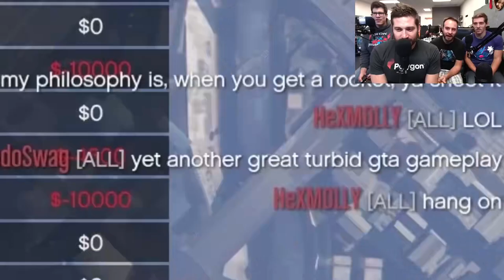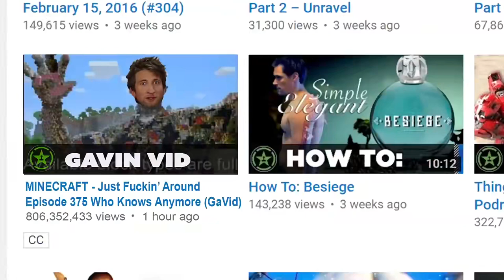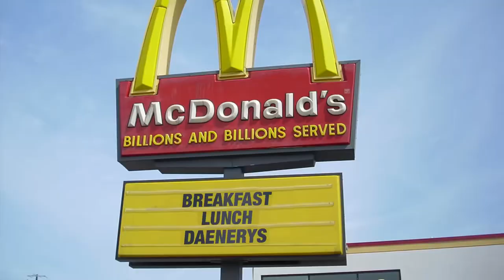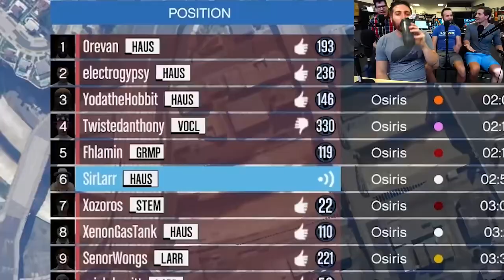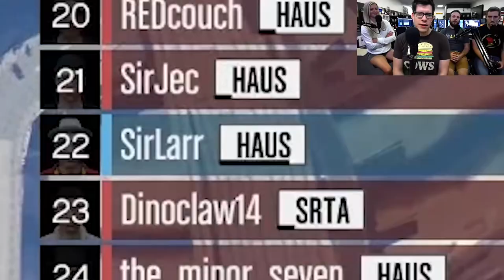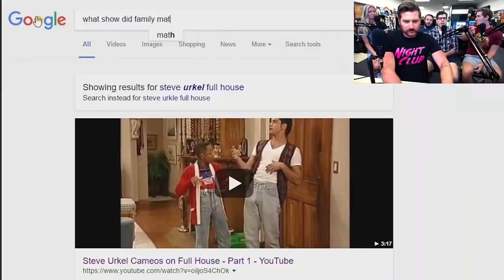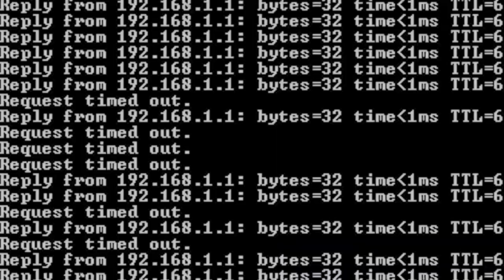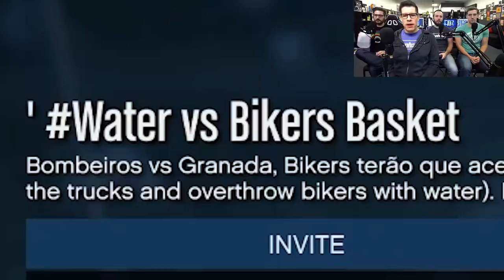Funhaus GTA 5 Races and Deathmatch part 2